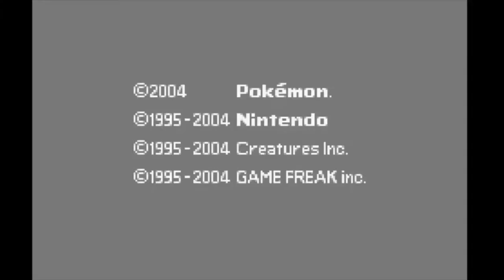PSN Gaming: Pokémon Leaf Green - Battle vs Team Rocket Boss Giovanni (Silph Co.)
In this episode, we challenge Team Rocket Boss Giovanni at Silph Co. Enjoy!

0:00 Intro
0:54 Battle